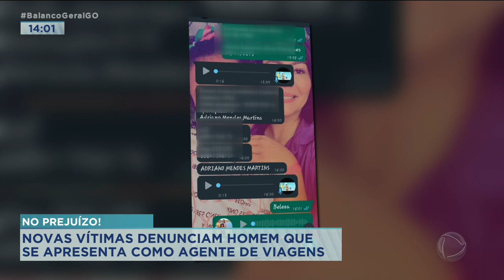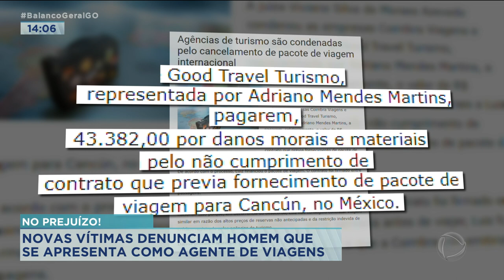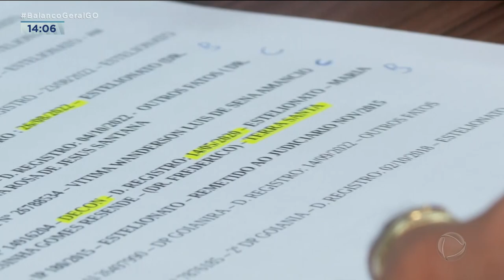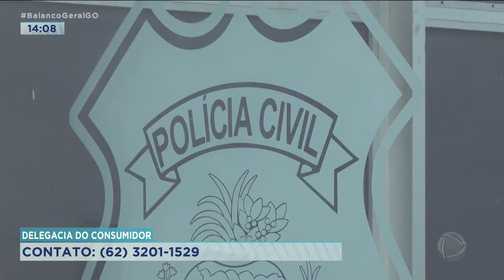NO PREJUÍZO! NOVAS VÍTIMAS DENUNCIAM HOMEM QUE SE APRESENTA COMO AGENTE DE VIAGENS